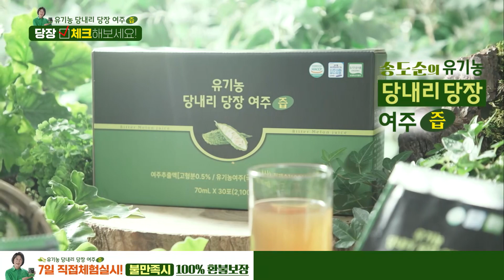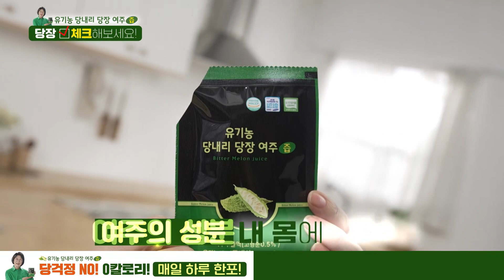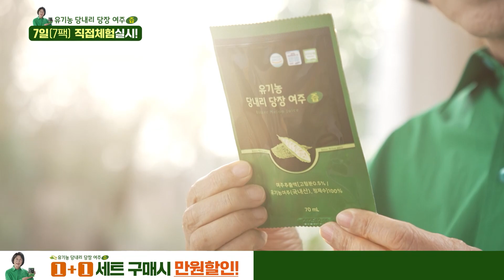송도순의 유기농 당내리 당장 여주즙_인포벨 홈쇼핑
아래 태그를 클릭하시면 송도순의 유기농 당내리 당장 여주즙을 최저가로 구매하실 수 있습니다.